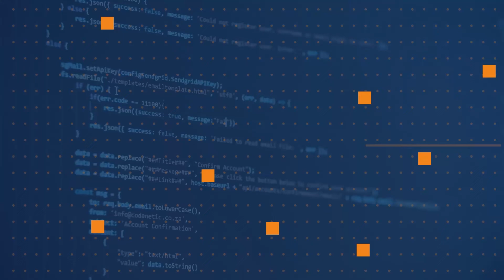How do Edge Developer tools help developers be more productive | One Dev Question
Ever wondered how Webhint can help your coding experience? Rachel Simone Weil, @partytimeHXLNT, from the @EdgeDevToolsteam shares how.